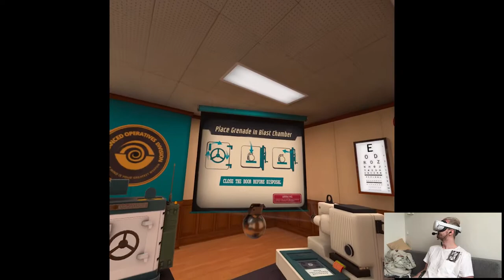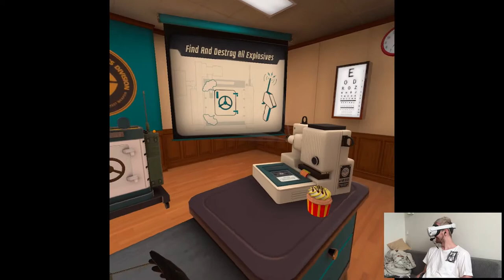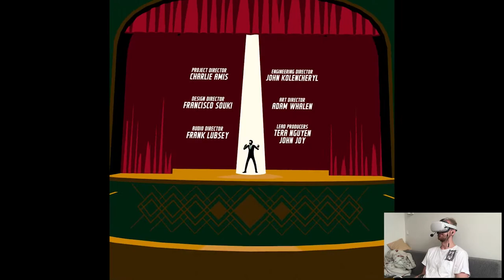OVERVIEW - I Expect You To Die 2: The Spy and the Liar | Part X Gameplay | Oculus Quest 2 VR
Hi

It's finally here! I mean it's been literally seconds since the end of the first game for us on the channel but that was the idea, to be fresh into the series and ride the wave. The game is pretty much what I expected (pun intended), nothing more nothing less kind of situation. The playthrough will start uhh, either towards the end of this week or the next one, I'm kinda busy right now so we'll see how it's gonna go.

0:00 - Intro
1:54 - Gameplay
12:50 - Thoughts

Short PC specs:

i9-9900KS
RTX 2080ti
32GB RAM 3200MHz
2TB SAMSUNG 970 EVO PLUS M.2